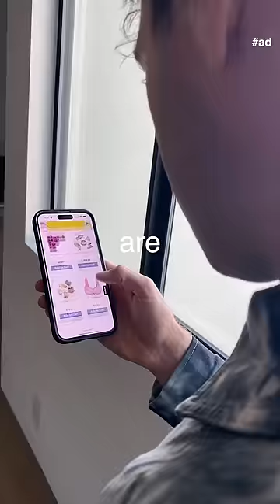Crocs have a dirty little secret ad [Crocs]